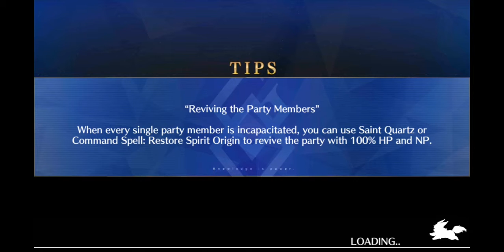[FGO NA 2019] Sinjuku - Wolf Surrounded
Esta es mi Segunda batalla en contra del Lobito y el tipo sin cabeza. No fue una batalla complicada, tratare de no usar a mi waver. Lo servants Evil deben brillar.
Agradecimientos especiales al Usuario: Hov
Sin mas que decir disfrútenla